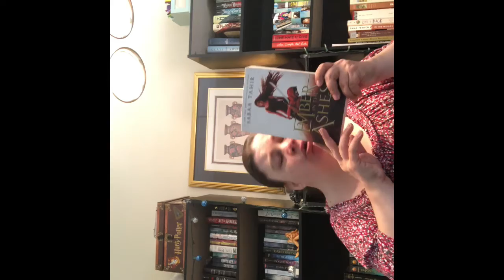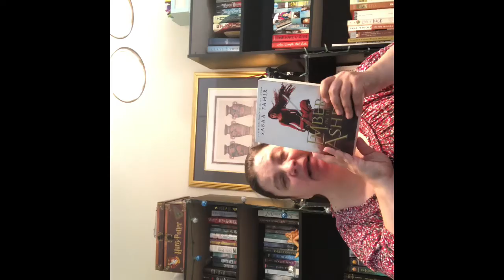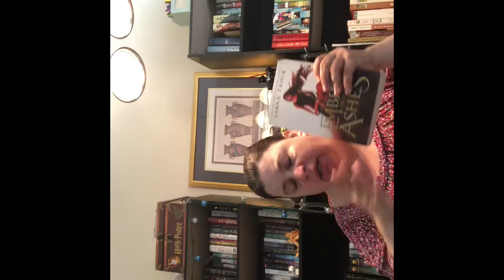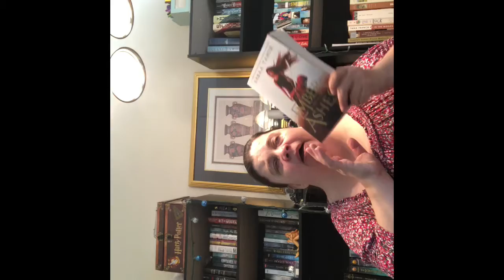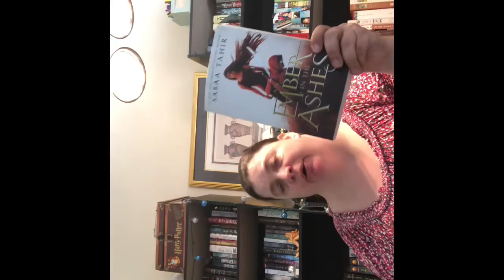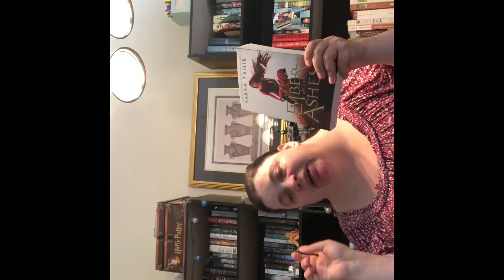An Ember In The Ashes Book Review